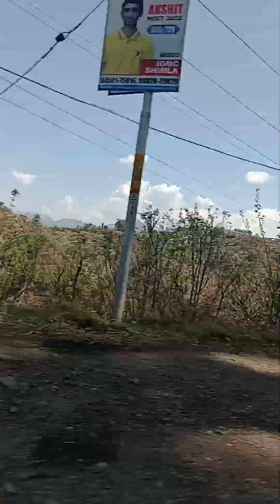Safar Shimla ka